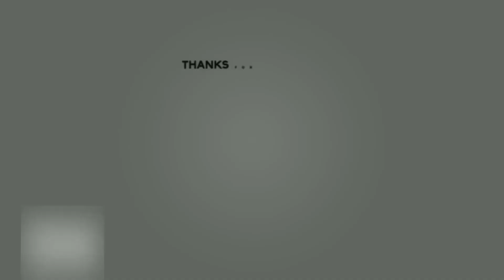15 Unbelievable Truck Accidents #3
15 Unbelievable Truck Accidents #3

Unbelievable, Truck ,Accidents